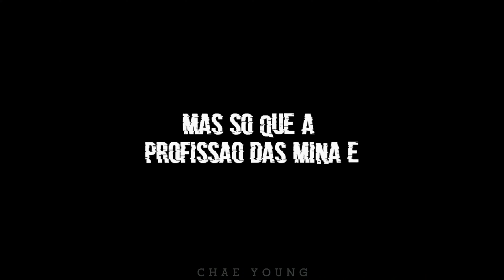✗𝐀𝐁𝐔𝐒𝐀𝐃𝐀𝐌𝐄𝐍𝐓𝐄 — danceracha • stray kids [fmv]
❝This is my first public edit, I'm nervous and at the same time happy because I took courage and finally posted something.